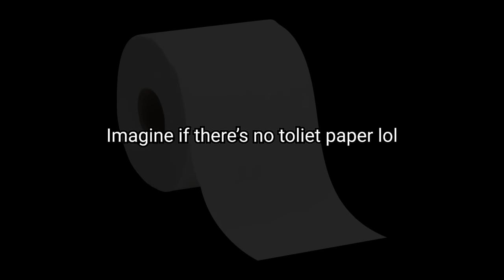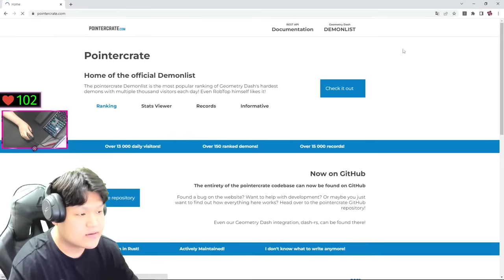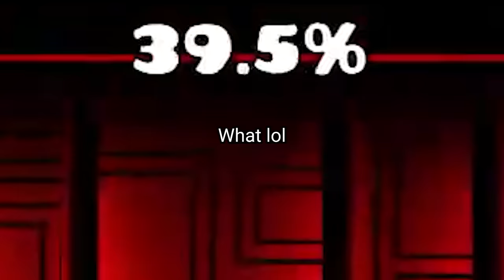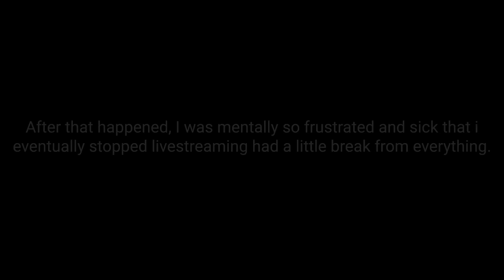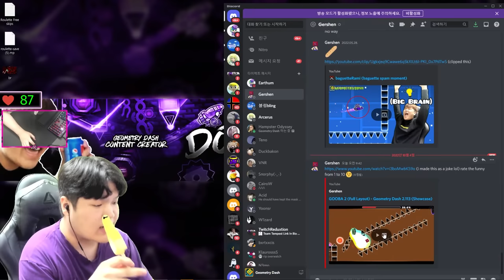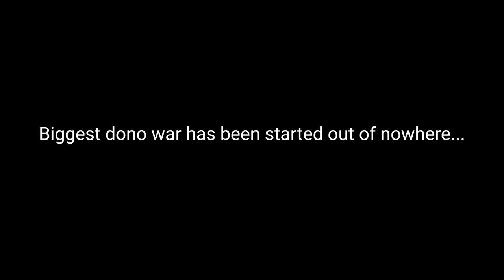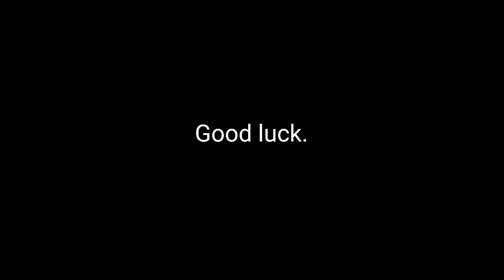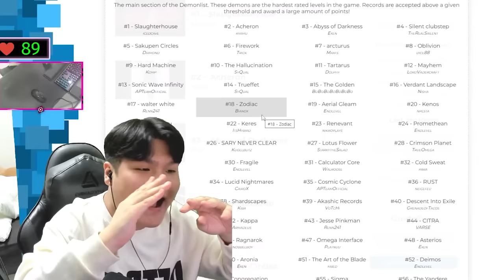DORAMI vs BLOODLUST: REWIND🔥 End of HARDEST & LONGEST Journey... | Geometry Dash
This video is absolute a final destination of the journey that actually took me OVER 6 INSANE MONTHS to finish off, so i would simply call it as A REWIND of MY HARDEST DEMON COMPLETION: Bloodlust, THE MOVIE!

Probably It's one of my longest videos that even exists atm so enjoy the thing with having a popcorn xD